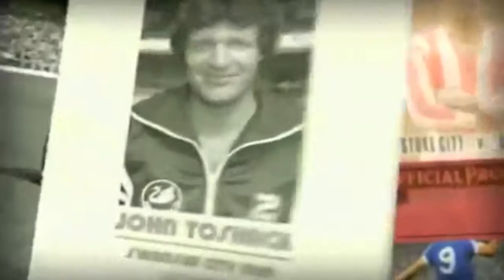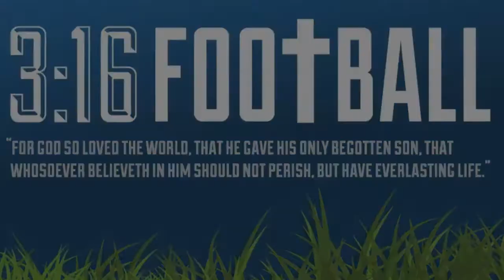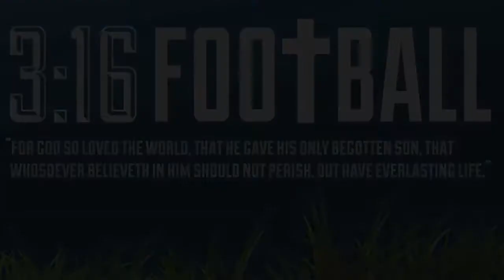3:16 CUP FINAL 2013 - CCNI v RICHHILL REJECTS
3:16 2013 CUP FINAL
CCNI - 2
RICHHILL REJECTS - 0